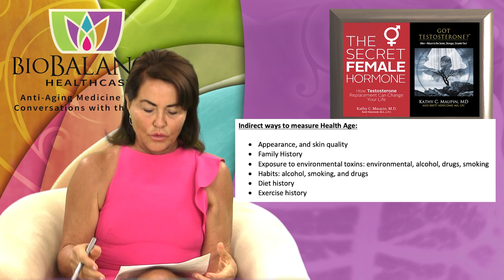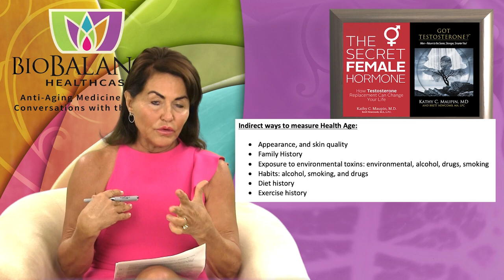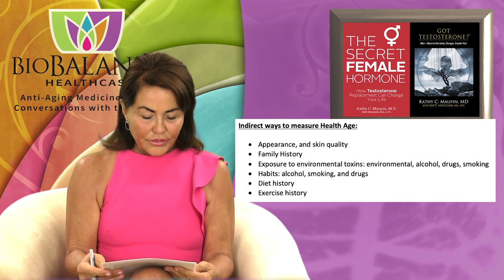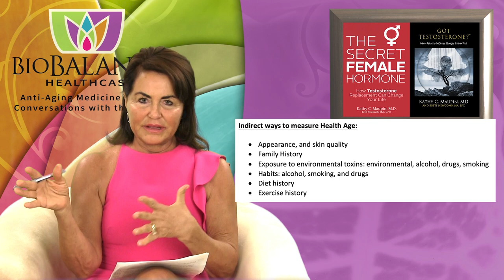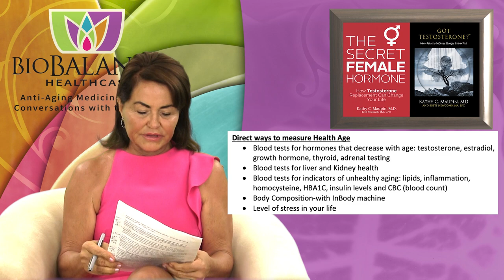What is your real age?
If you always thought of your age as the number of years you have lived, you may realize that the number of years you have lived doesn’t represent how healthy you are or how young or old you look when you attend your high school reunion where everyone is the same chronologic age. When you go to your reunion you will observe that many friends look much younger or older than their chronological age!  Why do we age so differently?  How do we measure your age as how healthy you are which also dictates how long you might live and how healthy you will be until you die?  Last week we talked about how you can change the activity of your genes so that you live longer and healthier than your inheritance predicts, and today I would like to discuss how to measure your true health age with just one of two possible lab tests.

How you look is just one way of judging your Health Age. We all reflect our health age in our physical appearance especially our skin hue, texture and tone.  Other ways of determining your general HealthAge without a medical test is your family history of diseases, your history of exposure to toxins: environmental, alcohol, drugs, smoking and other lifestyle choices such as your diet, and exercise history and habits. These are indirect methods of measuring health and your Healthage.

 Indirect ways to measure Health Age:
• Appearance, and skin quality
• Family History
• Exposure to environmental toxins: environmental, alcohol, drugs, smoking
• Habits: alcohol, smoking, and drugs
• Diet history
• Exercise history

More direct ways of measuring your Health age   include blood tests for the hormones that keep you young and healthy, specifically Testosterone, Growth Hormone, Thyroid tests kidney and liver testing, Adrenal Testing with (aldosterone and cortisol levels), as well as lipid and inflammation blood tests and measurement of your body composition. These are other ways   I evaluate a patient for their Health Age. They combine to give me a picture of overall health and a low health age.

Direct ways to measure Health Age
• Blood tests for hormones that decrease with age: testosterone, estradiol, growth hormone, thyroid, adrenal testing
• Blood tests for liver and Kidney health
• Blood tests for indicators of unhealthy aging: lipids, inflammation, homocysteine, HBA1C, insulin levels and CBC (blood count)
• Body Composition-with InBody machine
• Level of stress in your life

The above factors can be tested to evaluate how healthy you are and how long you may live.
Until recently we did not have a test to judge all of these factors together at one time with one test.   Now we have two tests to measure your HealthAge with   self-administered blood tests to tell us your Health Age, how old you really are. Both the Telomere length test and the test of your epigenetic changes that alter your health are good measures of your Health Age.   Armed with this information I can tighten up your lifestyle to inactivate some of your most dangerous mutations that you inherited or advise you on how worrisome your future health looks and to motivate you to change your lifestyle.  I can even watch progress in your treatment plan by retesting you!

The Telomere test evaluates the length of the ends of your DNA, the telomeres. The longer the ends of the telomeres, the lower your health age, the healthier you are for your age and most probably the longer you will live without illness. The second way to look at your DNA and how your lifestyle has altered the activity of your DNA is by doing a TruAge® Test which measures the methylations on your genes that turn off your dangerous genes, causing them to be inactivated, and you to be healthier. Methylation of your basic genetic profile is called epigenic modulation of your genes. We talked about this during my last podcast, where I explained that you are not really crippled by your family history of illness and your own genetics, but that you can modify your genetic activity with lifestyle changes. Measuring your Health Age is now being done by a company called Truage®, and you can order the test yourself to see where you stand in terms of your health age.